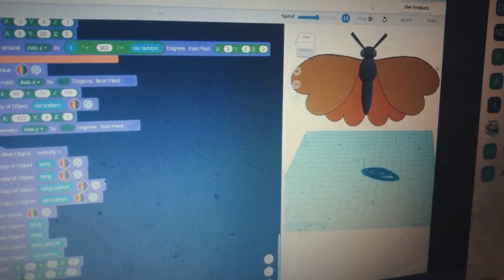3D Design Level 3 (Codeblocks)